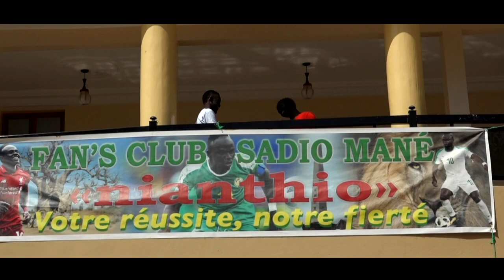SUMO - SADIO MANÉ (CLIP OFFICIEL)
Auteur et compositeur: SUMO
Titre: Sadio mané
REA: Diouflevisionnaire
Prod By STUDIO AFRIKA